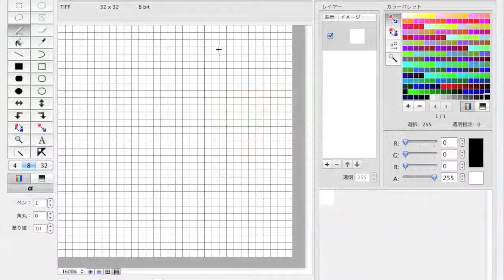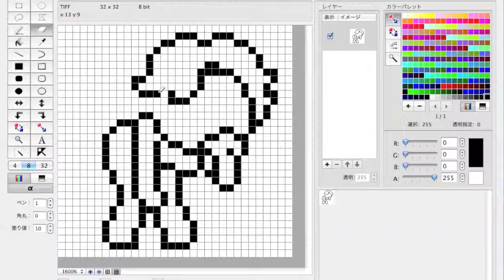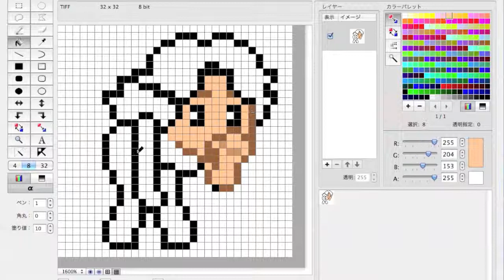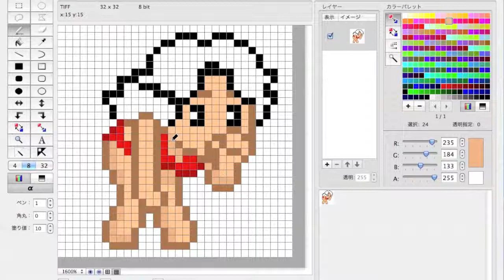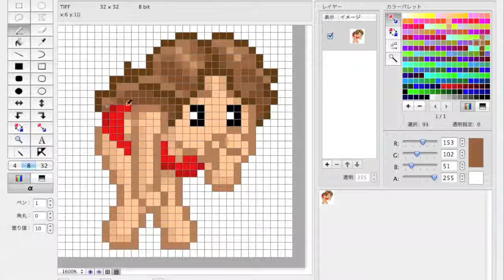【ドット絵】ビキニの女性を描いてみた / pixel art - bikini woman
ビキニの女性のドット絵アイコンを描いてみました。

0:00 オープニング｜制作開始
1:30 制作途中段階[1]
3:30 制作途中段階[2]
5:00 まもなく完成｜エンディング